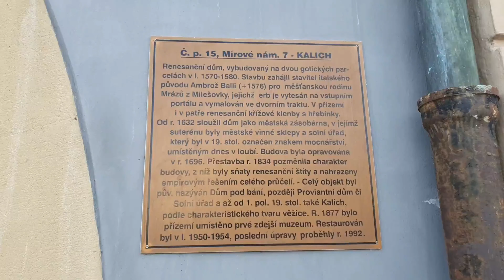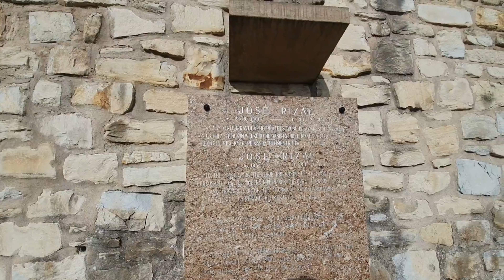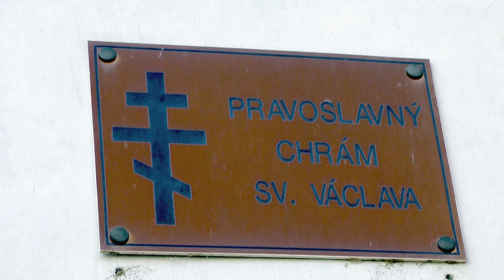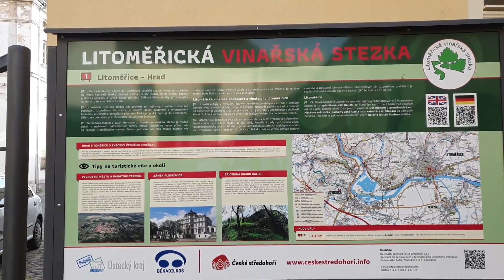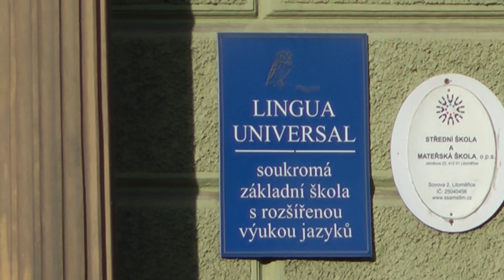Litoměřice - Thành phố hoàng gia Cộng hòa Séc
Thành phố hoàng gia có từ thời Trung cổ bên dòng sông Labe với bề dầy lịch sử được Hoàng tử Spytihněv II. thành lập từ năm 1057, với quảng trường cổ lát đá bao quanh bởi nhà thờ và các tòa nhà cổ kính với đủ các phong cách kiến trúc từ Gô tích, Ba rốc , Roman đến Phục Hưng là viên ngọc về du lịch chưa nhiều người biết đến.
Hãy đến thăm nơi chỉ cách Praha chưa đến 1h chạy xe, vùng được coi là vùng đất vàng của Bohemia, khám phá quảng trường tuyệt đẹp, khám phá các tòa nhà cổ, hệ thống hầm rượu, thăm bảo tàng, Tòa thị chính cổ với tháp quan sát hình chén thánh .

Xem Kênh TRAVEL EU chuyên giới thiệu các Danh lam thắng cảnh du lịch đẹp và đời sống văn hóa ở EU Full HD hoặc 4K, UHD